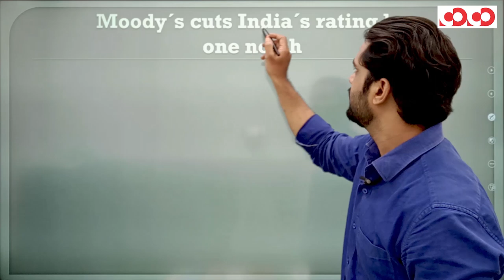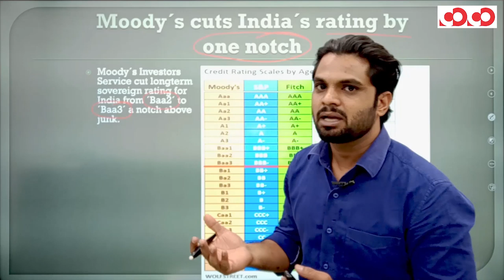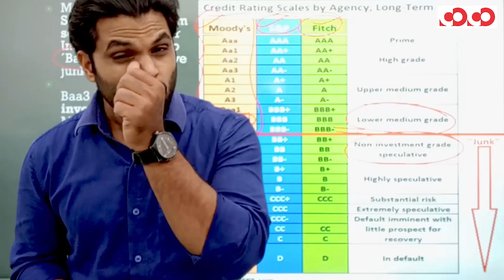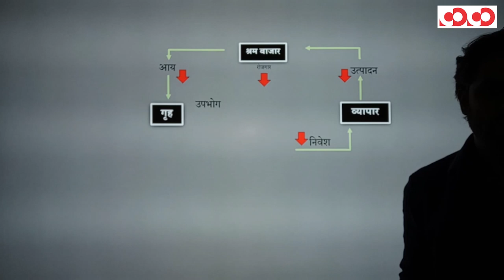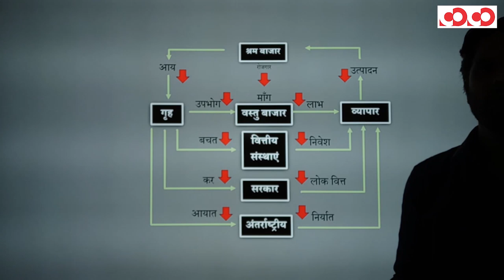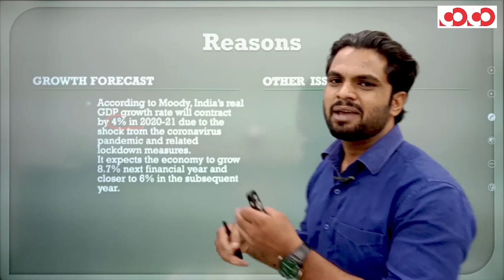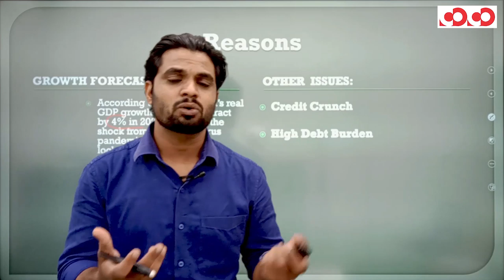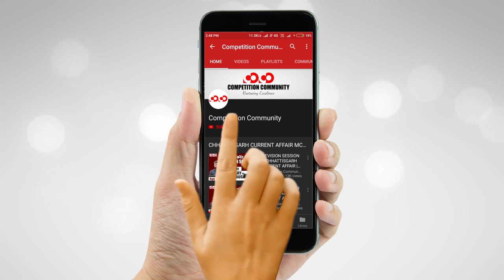Moody's Rating का भारतीय अर्थव्यवस्था पर प्रभाव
Mobile Course

CGPSC Mains Test Series 2019